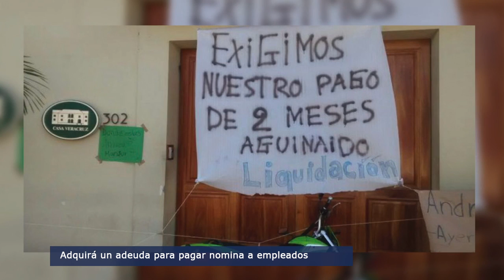El Punto Crítico de la Noticia 2016 12 19